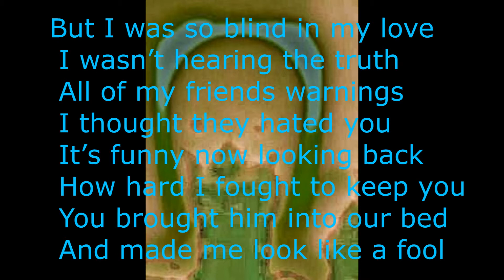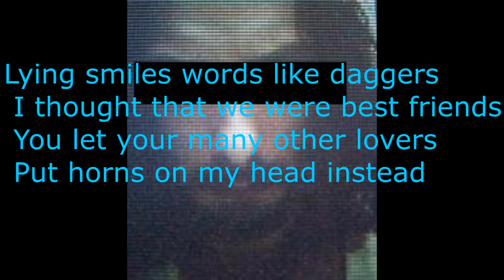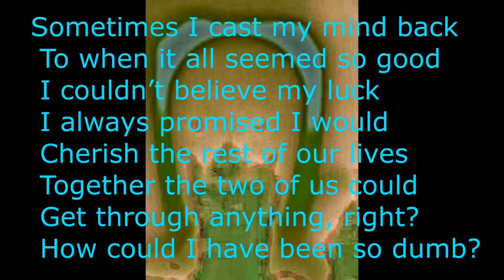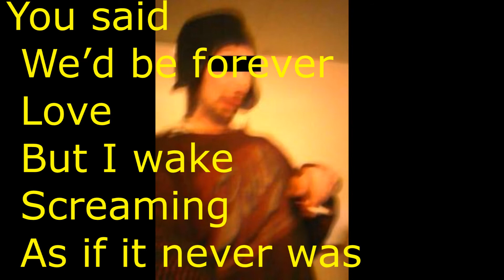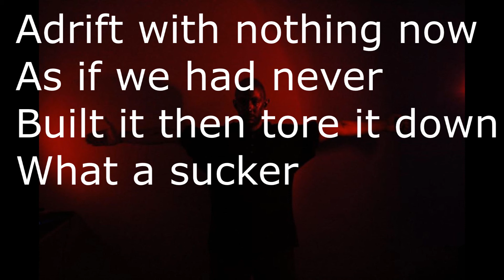Sucker by Kilpop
Description
Sucker
Words and Music by Kilpop 11/19

Why didn’t I see the danger?
 I must have been mad
 In retrospect all of the signs where right there
 It’s just too bad

But I was so blind in my love
 I wasn’t hearing the truth
 All of my friends warnings
 I thought they hated you
 It’s funny now looking back
 How hard I fought to keep you
 You brought him into our bed
 And made me look like a fool

Lying smiles words like daggers
 I thought that we were best friends
 You let your many other lovers
 Put horns on my head instead

Sometimes I cast my mind back
 To when it all seemed so good
 I couldn’t believe my luck
 I always promised I would
 Cherish the rest of our lives
 Together the two of us could
 Get through anything, right?
 How could I have been so dumb?

You said
 We’d be forever
 Love
 But I wake
 Screaming
 As if it never was

 Useless
 No helping it
 Now
 But I still wonder
 What went wrong
 With us?

Look what this did to me
 Scarred by soured love
 All of the could have beens
 Why did you give up?
 Adrift with nothing now
 As if we had never
 Built it then tore it down
 What a sucker